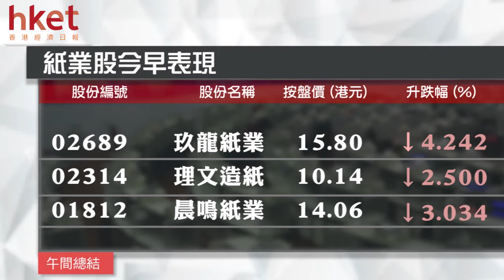港股半日跌1點 內險股造好（2017年10月18日）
【香港經濟日報】中共十九大開幕，港股欠缺方向，半日窄幅上落。大市低開61點，開28699點，其後於28629點至28729點上落，波幅僅100點。恒指中午收報28696點，跌1點；國指跑贏，中午收報11619點，升51點或0.4%，主板半日成交482億。……（更多內容：